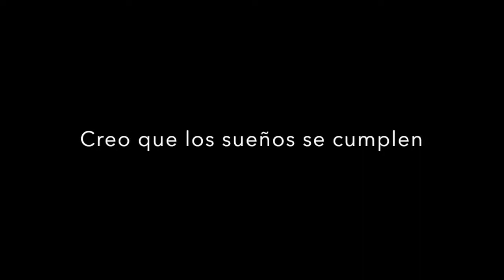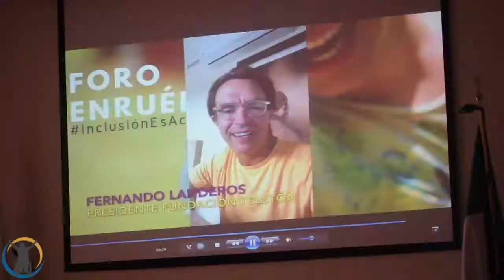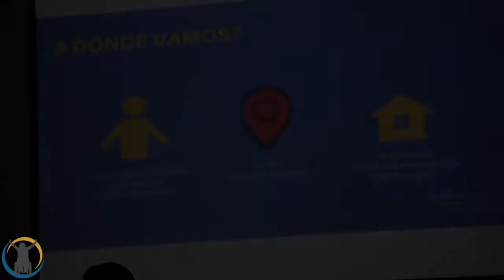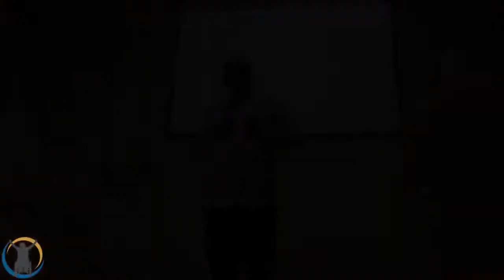Primer foro Enruédate // Queremos incluirte // Enruédate Mx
Creo en la magia de los nuevos comienzos...
Gracias, muchísimas gracias por confiar, por avanzar, por sumarse, por estar aquí, por creer en la magia.
Gracias Víc Espinoza, gracias Unbosco, gracias Christian Ayala Nadador, gracias Kike Guajardo.

Esto es solo el comienzo.